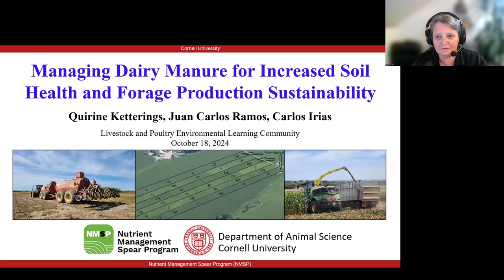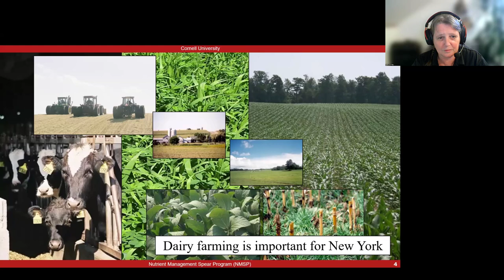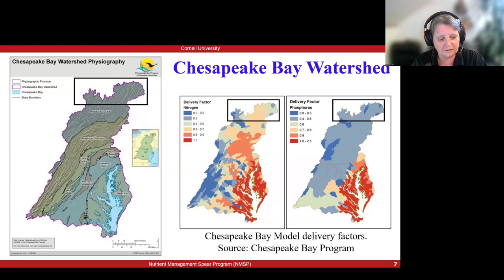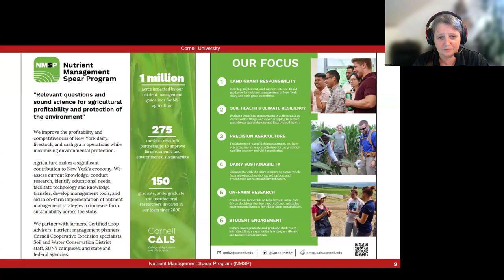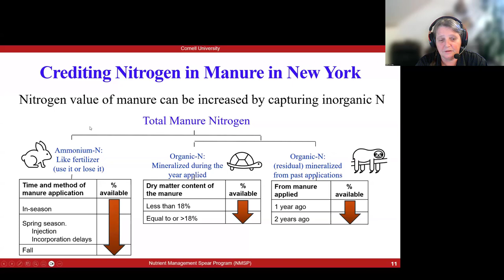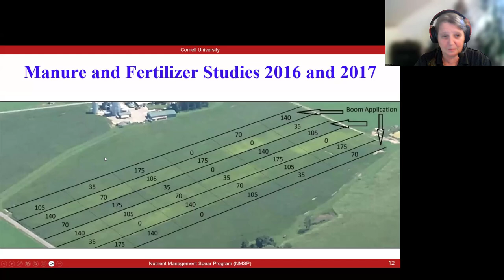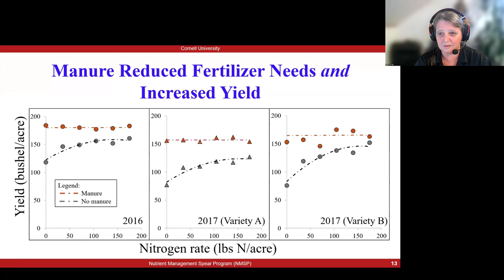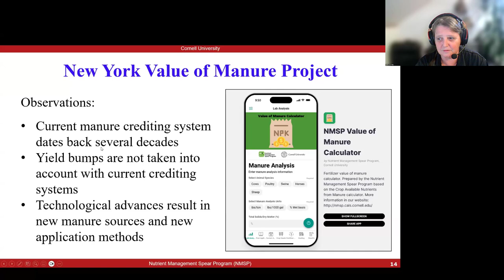Introduction and Current New York Nitrogen Crediting of Manure